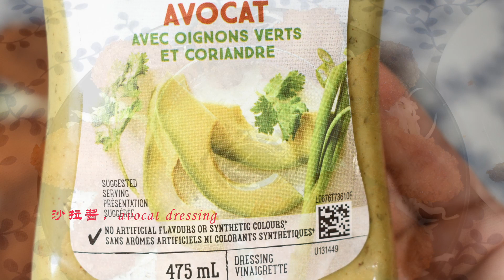多加一个调味，烤炸都增香几倍；【香酥鸡翅】deep fried chicken wings；这种香酥炸，套路就是“三蘸”；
食谱：
鸡翅10只
料酒 cooking wine 1tbsp
盐  salt 3g
白胡椒 white pepper powder 3g
白糖 sugar 5g
五香粉 5-spicy powder

过程：
1，洗净，改刀
2，腌入味，至少2小时
3，香酥三蘸
4，油炸4分钟左右
5，摆盘